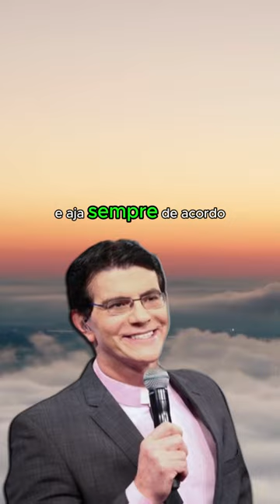Padre Reginaldo Manzotti - Aqui estão algumas dicas para ser feliz